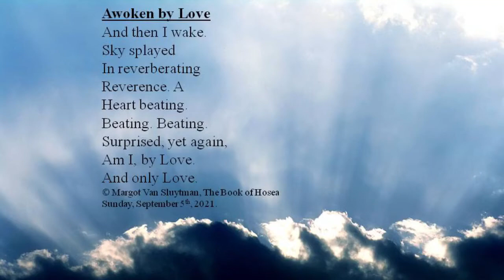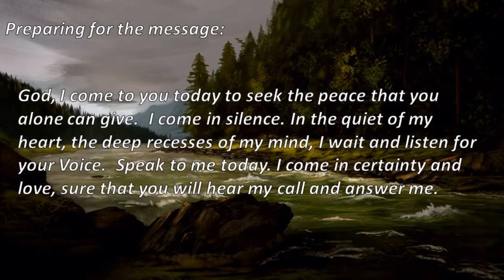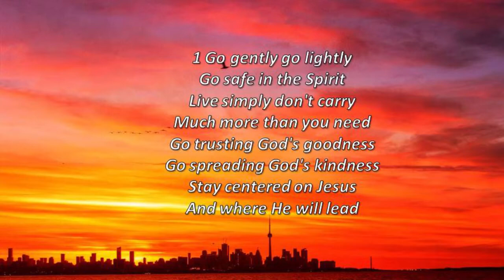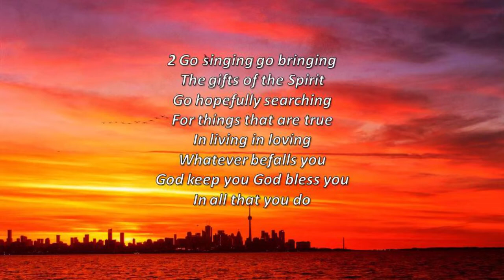Sunday, Sept 5, 202`1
Thank you for joining us for our weekly service from home.